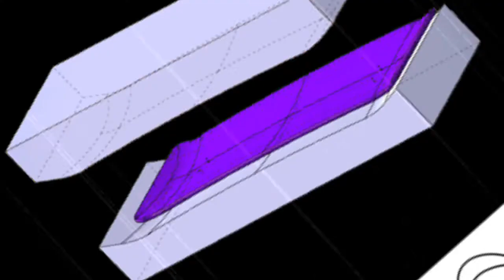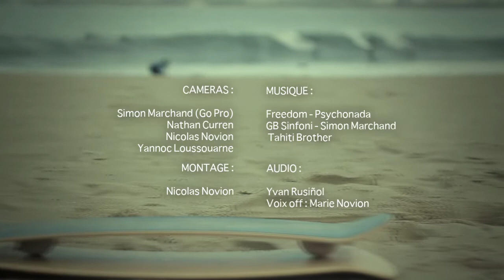LE PLANTXOT - Teaser 2013